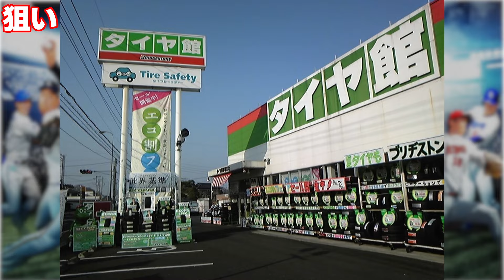【プロスピA】なんでこんなに西武ピッチャー強いの？？取りたくて泣きそうだから今狙って取ります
どうもねこマンです！！！

気軽にDMください